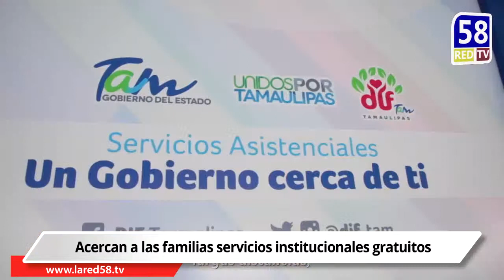EL INFORMATIVO RED58News 21-06-2019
🚨 RED 58 INFORMA: Fortalece Tamaulipas Políticas Públicas / Turismo Tamaulipas fortalece  vinculación con municipios / Entregan DIF Altamira y POSCO sillas de ruedas a personas vulnerables / Detonarán Turismo Religioso en Madero / Se transforma Tampico para beneficio de todos / Gobierno del Estado y DIF Tamaulipas acercan a las familias servicios institucionales gratuitos.